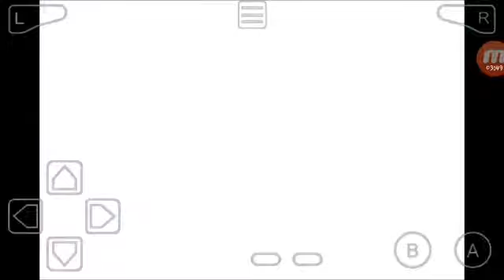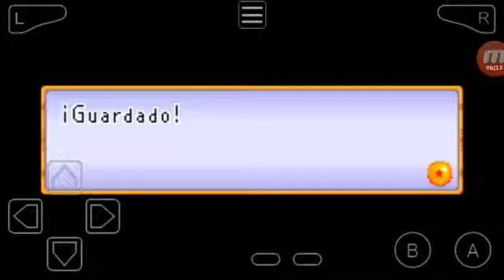Dragon Ball Advanced Adventure - Parte 《12》